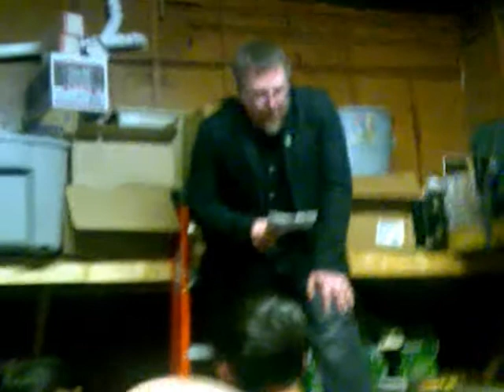Jeff Vandermeer reading from Finch.mpg